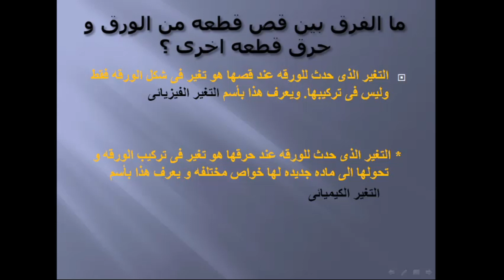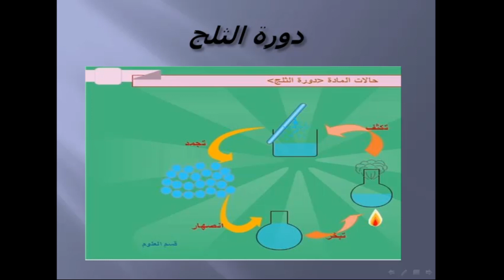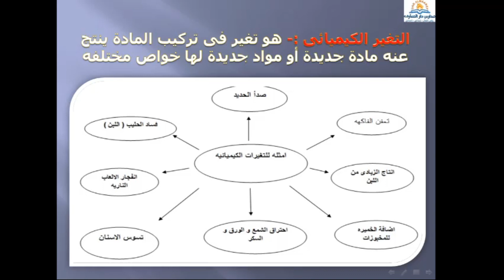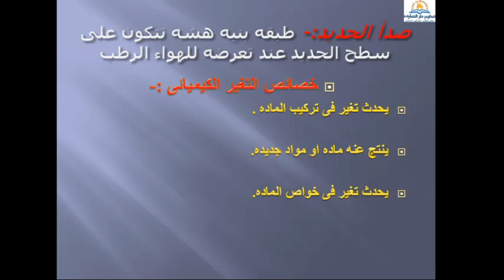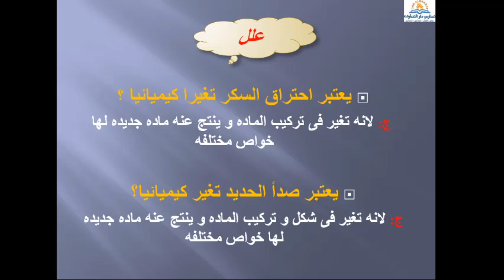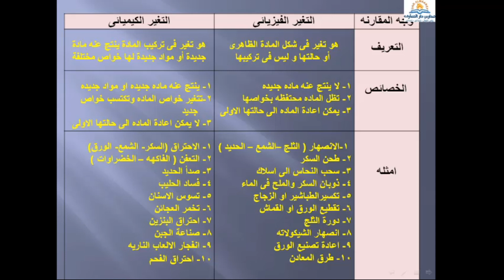درس التغيرات الفيزيائيه و الكيميائيه ماده العلوم الترم الاول مدارس دار المعارف الخاصه